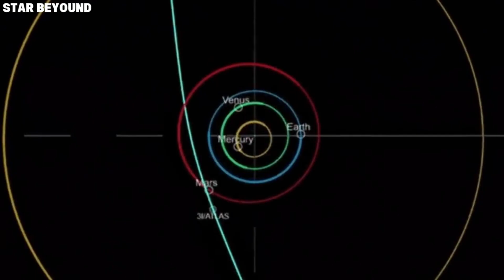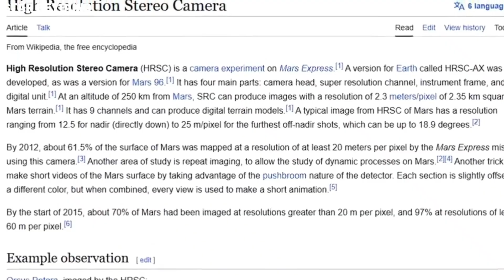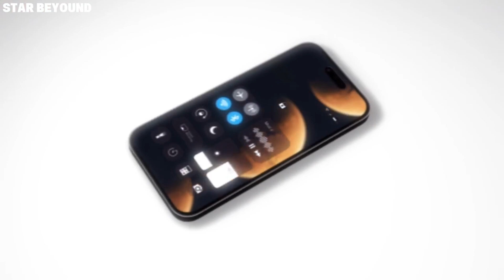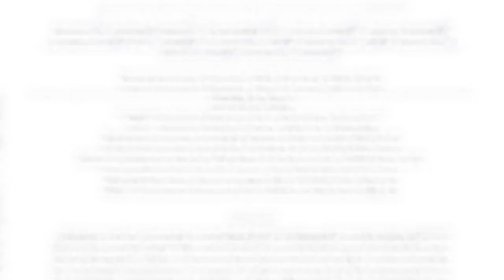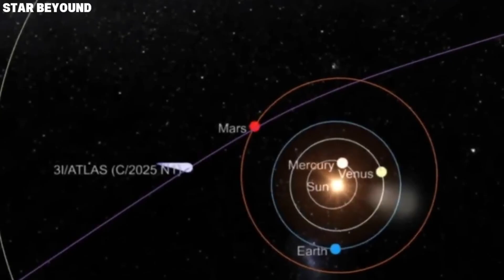It’s Here: Mars Orbiters Capture the First Close Image of Interstellar Object 3I/ATLAS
UNITED STATES

Welcome to STAR BEYOUND — your digital observatory for space, science, and the mysteries of the universe.